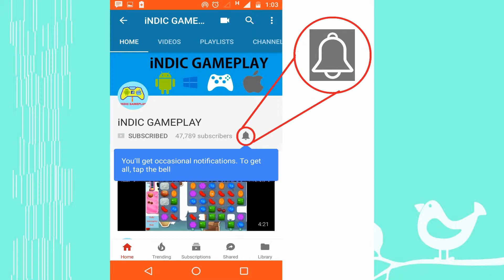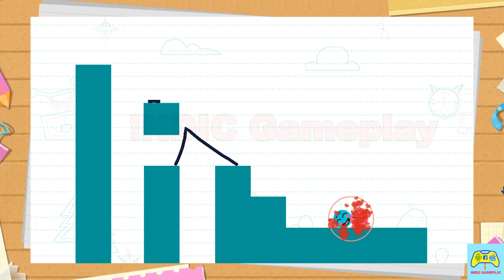Love Balls Level 31 - 40 all 3 stars ⭐⭐⭐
love balls 31 to 40